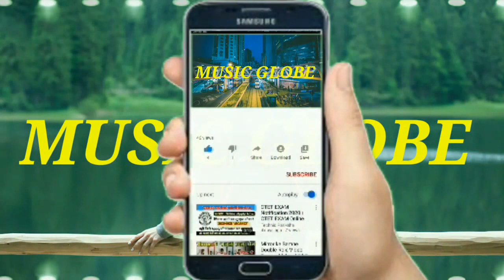Hip Hop Rap Instrumental (Crying Over You) by christophermorrow {Copyright free Music}